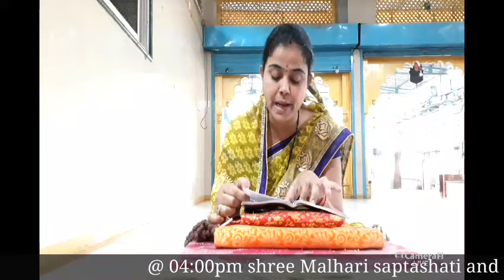Shri Durga Saptashati Path Devi Mahatmya Prakrut 🚩卐|| श्री दुर्गा सप्तशती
🚩卐|| श्री दुर्गा सप्तशती ||卐🚩 Durga Saptashati